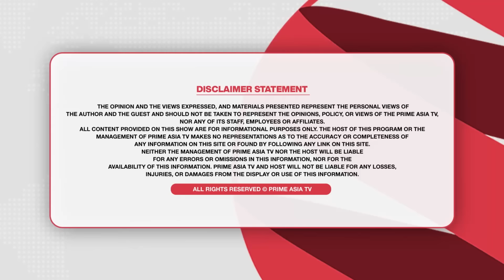Prime Discussion (2705)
24 hours Local Punjabi Channel